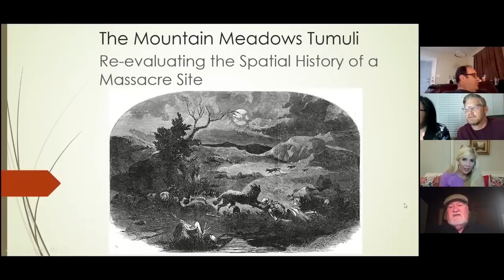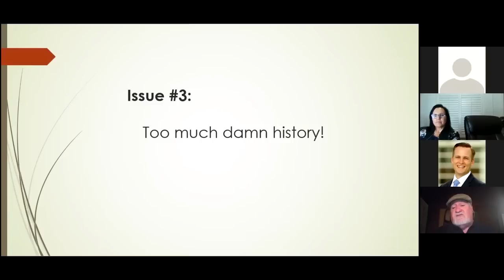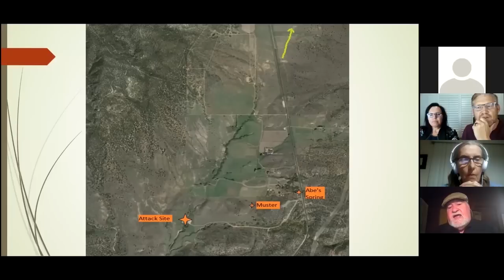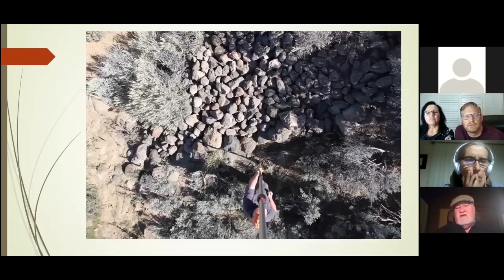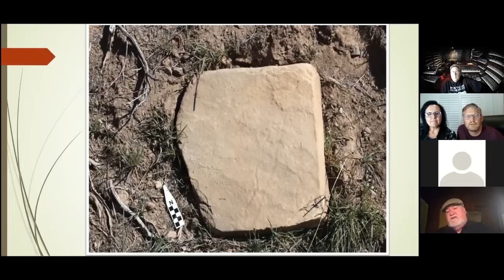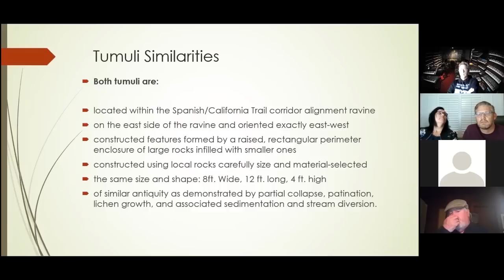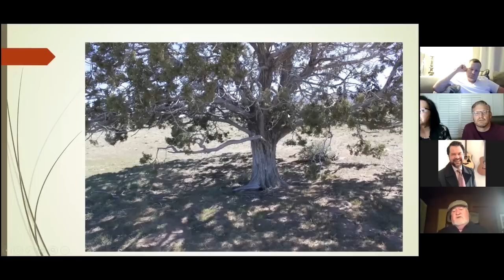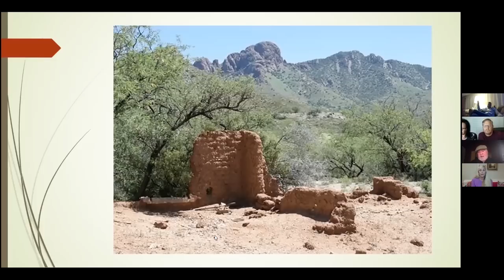Ep50: Mind-blowing New Archeology of the Mountain Meadows Massacre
On this episode of Mormonish Podcast, we feature an absolutely fascinating presentation on the archeology of the Mountain Meadows Massacre by archeologist Everett Basset. Two years ago, a group from The Good Book Club that Landon and Rebecca run, took a field trip to the site of the massacre after reading Will Bagley's book, "Blood of the Prophets." While at the site on the anniversary of the event, we met Everett Bassett, an archeologist who has studied the site for many years. After the massacre took place, the bodies of the 120 plus immigrants were left unburied for over a year until the U.S army from Camp Floyd came to investigate. Horrified by the human remains left out in the open, the men buried the immigrants but the exact location has been a mystery until now. Everett Bassett gave this presentation to The Good Book Club and thousands of people have watched it, absolutely fascinated by his discoveries. We know you'll find this information as incredible as we did.

We appreciate our Mormonish viewers and listeners so much! If you would like to support our podcast, you can DONATE to support Mormonish Podcast here: